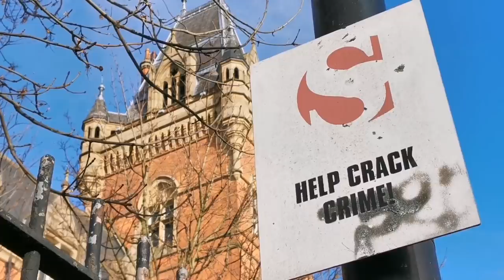Is all of Manchester a set for the Walking Dead? (Showcase Cinemas)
We are all vultures picking over the corpse of the American Dream / 20th Century

Bank transfer
ACC 13011976
SORT 08-92-49

Bitcoin:
3Ciu91EHbcjim8MCfXPGtFqojzhsB7wvSr